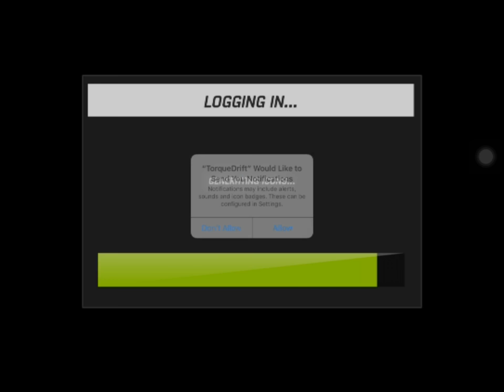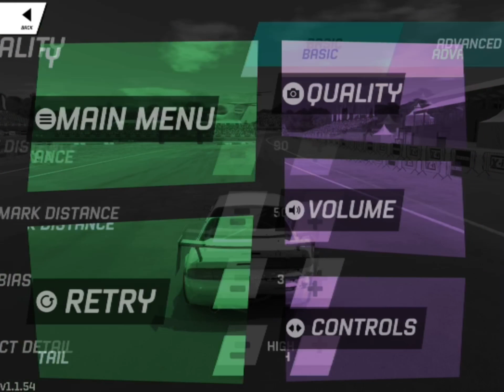Torque Drift Beta on iPad Pro 10.5 at 120fps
Torque Drift Beta on iPad Pro 10.5 120fps gameplay

00:54 - 4:09 - Ultra settings, lowered few like shadow etc.
4:11 -  5:51 - Ultra settings, max possible settings
5:52 -  7:13 - set ultra from basic settings
7:16 - 8:15 - Ultra low
8:15 -  8:53 - Low
8:54 - 9:55 - Medium
9:57 - 10:57 - High
10:59 - 11:22 - Ultra
11:21 - 14:06 - Tried optimal settings for 120fps